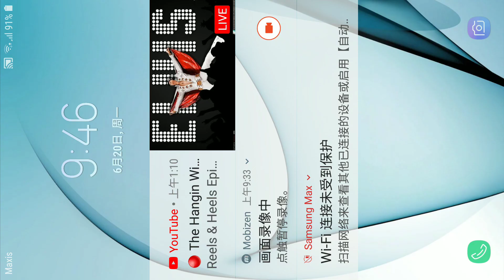Word Bingo KIDS 18